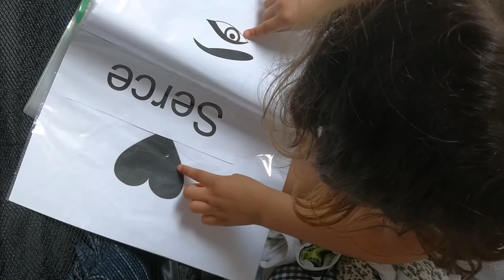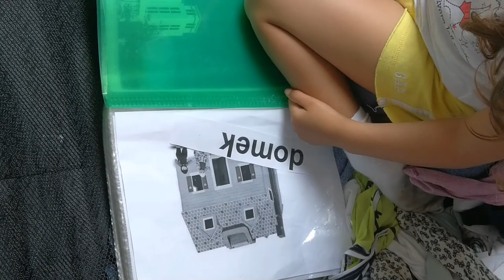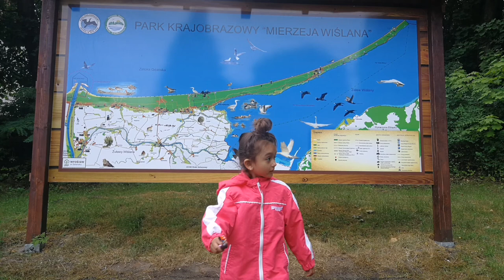Wakacje Krynica Morska 2021 cz. II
Ciąg dalszy naszych codziennych przygód.